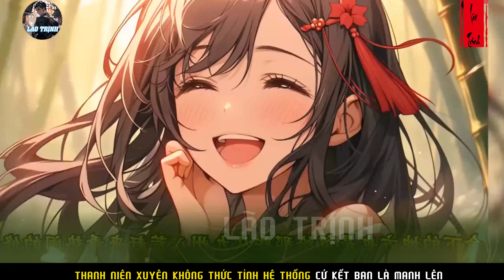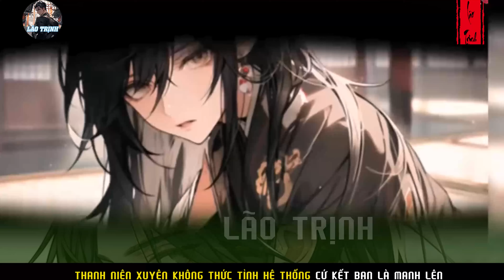THANH NIÊN XUYÊN TỚI TU TIÊN THẾ GIỚI THỨC TỈNH HỆ THỐNG CHỈ CẦN HẢO HỮU LÀ MẠNH LÊN |P14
Tóm tắt truyện :THANH NIÊN  XUYÊN TỚI TU TIÊN THẾ GIỚI  THỨC TỈNH HỆ  THỐNG CHỈ CẦN HẢO HỮU LÀ MẠNH LÊN  |P14